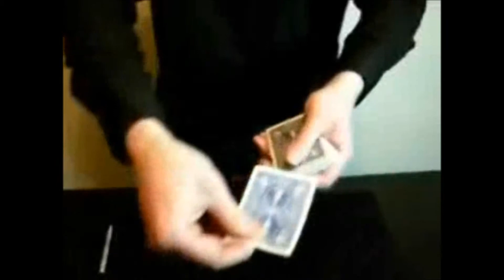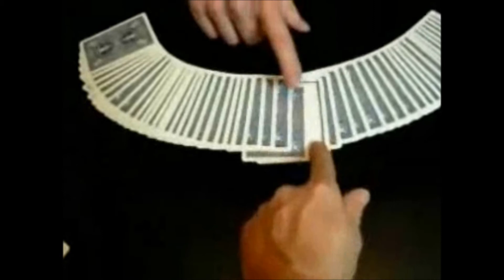con fused by zane trick